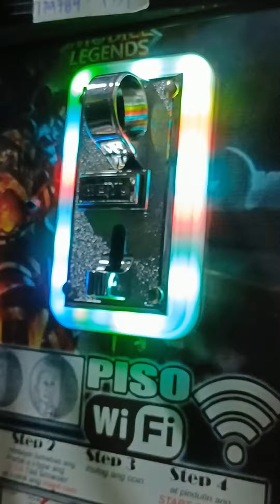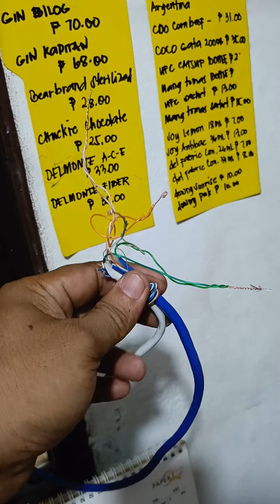Ganito ang ginawa ko sa piso wifi ko dahil sira ang LAN cable.